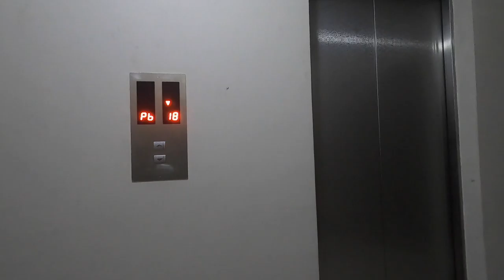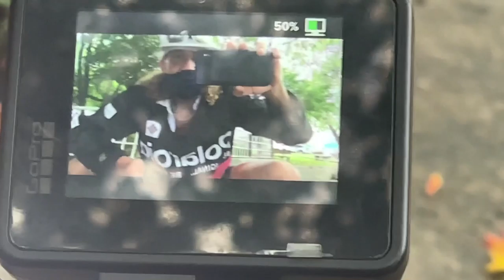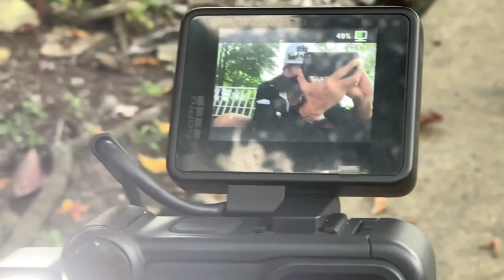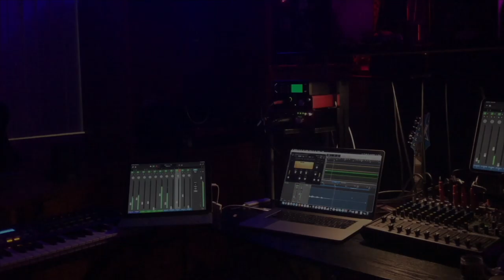The New GoPro LED Front Facing Display, LED Light & Mod Kit with a 3-Way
we've been using the new LED front facing display mod, the KLED light and the 3 way selfied stick form GoPro for about a month in Panama.  Heres she footage we collected using th3 GoPro gear.  The three way selfie stick is also a mini tripod.  With two sturdy joints, the 3-way feel conformable getting high angle shits out of the window of a taxi or vehicle.  I would recommend buying the whole set. The 3-way is awesome.  Bought 3 other selfie sticks before ponying up $70 for this late September 2020.  At first, I did not want to "waste" $70 bucks on a selfie stick.  But the other selfie sticks were not as sturdy and did not bend at the right angles.  The 3-way has 2 joints and 3 different lengths so you can get a variety of camera angles. I compiled a video showing the different angles the 3-way selfie stick can shoot. I wanted to feel comfortable sticking my GoPro out the window of a speeding taxi to get higher than the roof shots without losing my camera.  Add a handy wrist strap from Camkix and this tool is irreplaceable for your GoPro. ( Shots are from Panama City. @JediinPanama accounts: